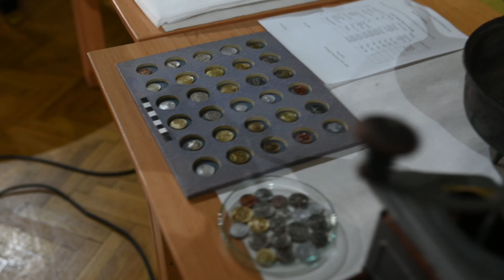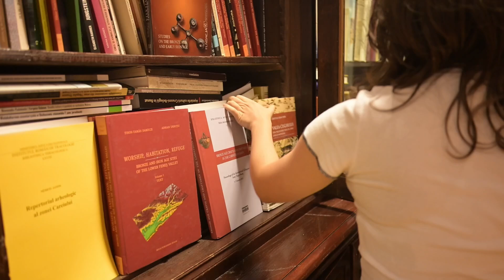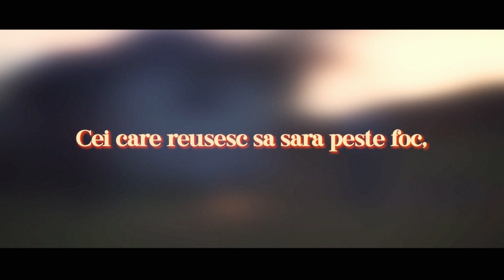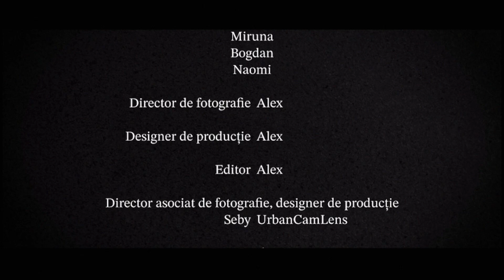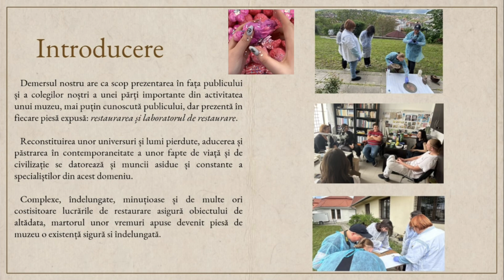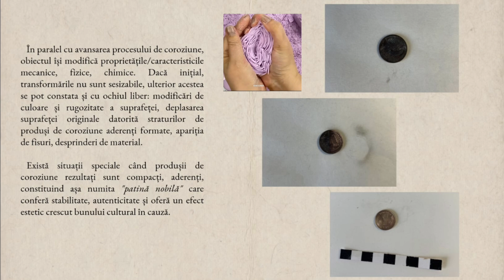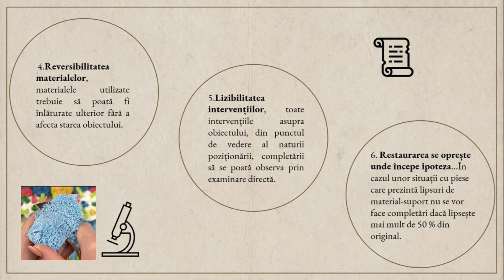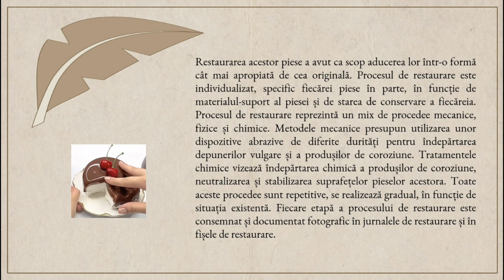A fost Noaptea Cercetătorilor Europeni 2024 la MJIAZ!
Pe data de 27 septembrie 2024, în Sala Transilvania din Zalău, a avut loc cea de-a treia ediție a proiectului educațional „Science Power. Cercetător la muzeu pentru o zi!” organizat de Muzeul Județean de Istorie și Artă Zalău, ca parte a evenimentului  Noaptea Cercetătorilor Europeni. Evenimentul s-a desfășurat într-un cadru dinamic, menit să ofere tinerilor oportunități de explorare a cercetării științifice într-o manieră captivantă și interactivă.